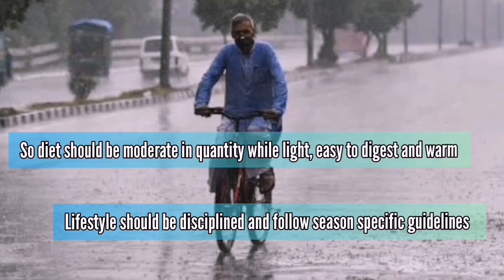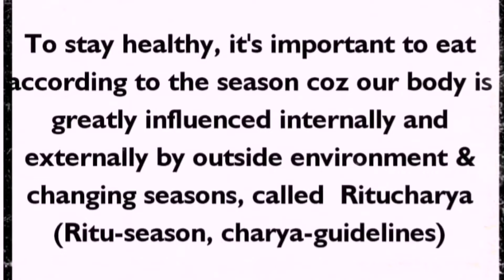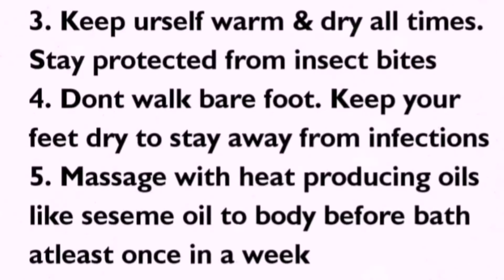Ayurvedic Diet and lifestyle for rainy season | Varsha ritucharya | వానా కాలంలో ఆరోగ్యం గా ఉండాలంటే?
Ayurveda says 'Eating in sync with nature boosts immunity and strength'

To stay healthy, it's important to eat according to the season coz our body is greatly influenced internally and externally by outside environment & changing seasons, called  Ritucharya
(Ritu-season, charya-guidelines)

As rainy season going on, lets learn some important Ayurvedic suggestions for a disease free and healthy rainy season.